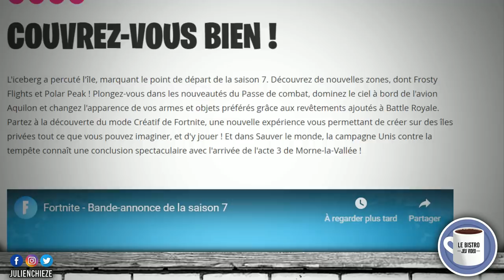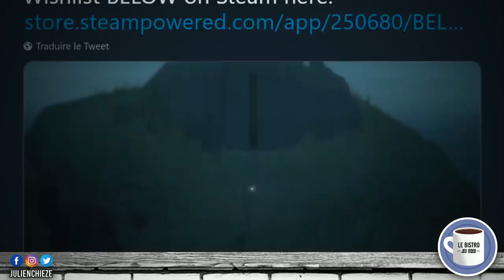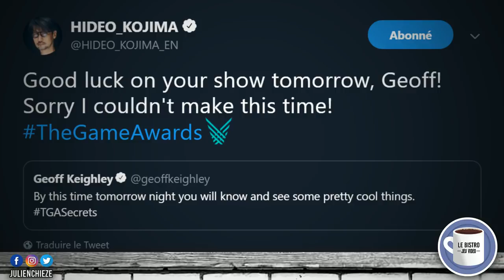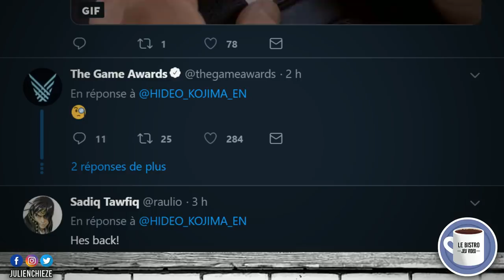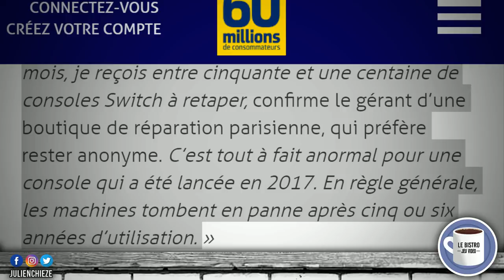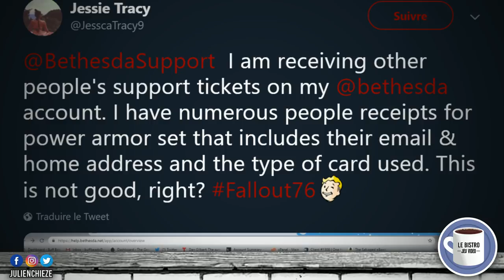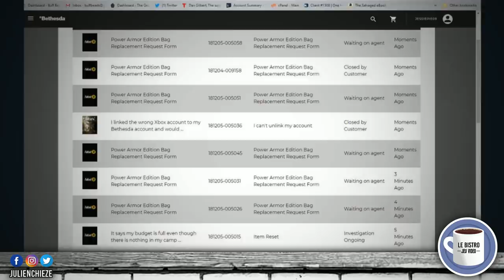La Nintendo Switch trop fragile ? Fortnite Saison 7, FarCry New Dawn dévoilé, Kojima absent...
Gros menu au Bistro du Jeu Vidéo avec la Nintendo Switch jugée trop fragile par 60 millions de consommateurs, les détails de la Saison 7 de Fortnite, le nouveau FarCry dévoilé, Kojima absent des Game Awards, Below et Ashen datés, un GROS bug sur Fallout 76...

►DEVENEZ MEMBRE SOUTIEN (et bénéficiez de bonus et des coulisses de la chaîne)

Pour m'aider, sans débourser un seul centime, juste un peu de votre temps, voici mon uTip

Si vous voulez faire des achats gaming en aidant la chaîne, n'hésitez pas à utiliser mon lien